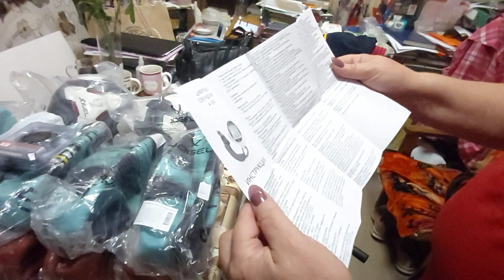Отвёз мячи для детей в бывшую школу. Гранаты брать не стал. Пусть играют и радуются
Поддержать меня и канал можно на карту Тинь koff 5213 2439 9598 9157
Молитва и земной поклон за благодетелей! Пожертвование каналу НЕ может быть целевым, то есть на что-то конкретное. Спаси Бог!

Подать записку с именами и сделать пожертвование напрямую в проверенный мной благодатный храм можно

ВАЖНО! Мнение автора видео является частным, не претендует на истину в последней инстанции, не является призывом и руководством к каким-либо действиям.
Комментарии могут не отражать и не совпадать с мнение автора ролика.
Ответственность за хамство, обвинения и оскорбления в комментариях несут авторы комментариев!

ВНИМАНИЕ ВАЖНО!
Нельзя копировать видео и размещать перезаливом на других каналах! Можно и полезно делиться ссылкой!